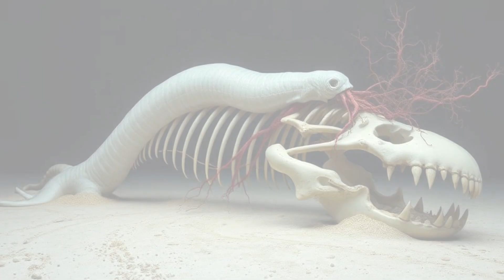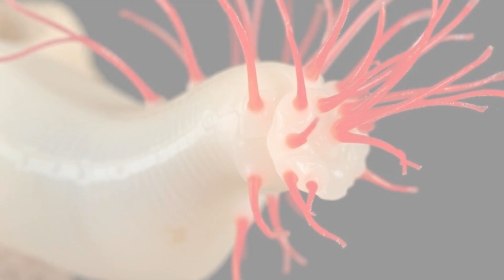Zombie Worms: Bone Eaters from the Abyss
Deep beneath the ocean, zombie worms (Osedax) feast on bones of whales and sharks. These eyeless creatures dissolve skeletons with acid, turning death into new life. Hidden males live inside females, creating one of nature’s strangest reproductive systems. The abyss hides architects of decay — unseen, unstoppable, unforgettable."